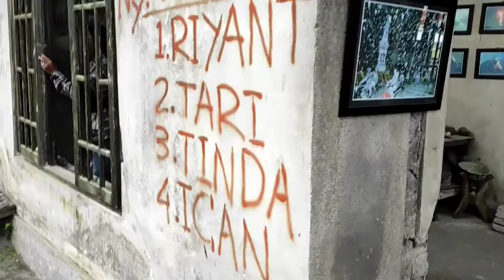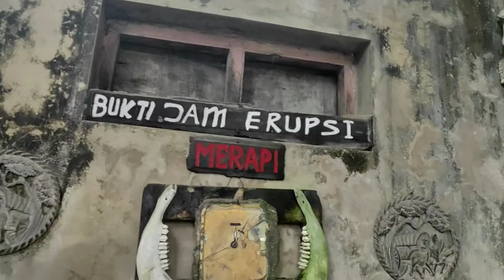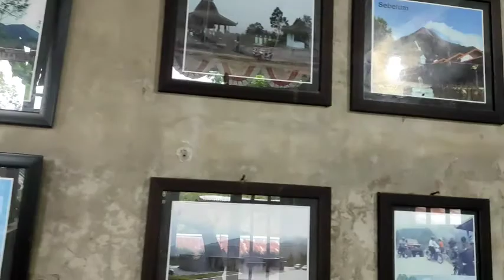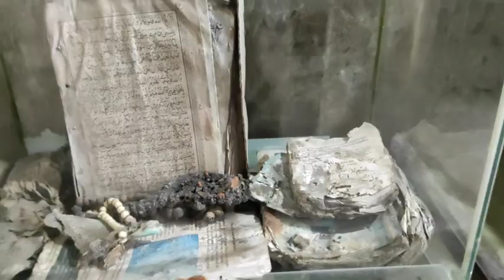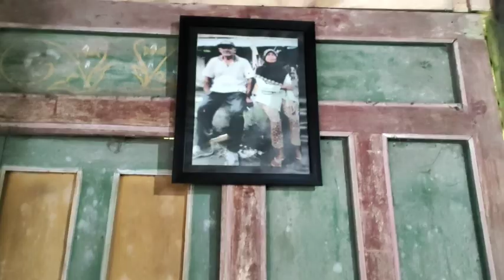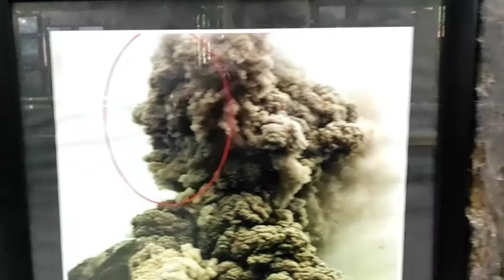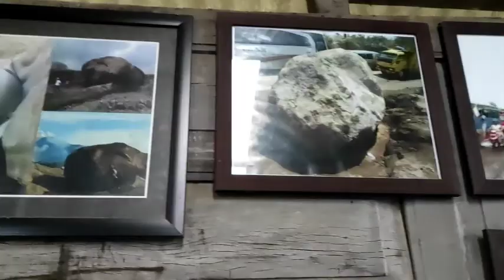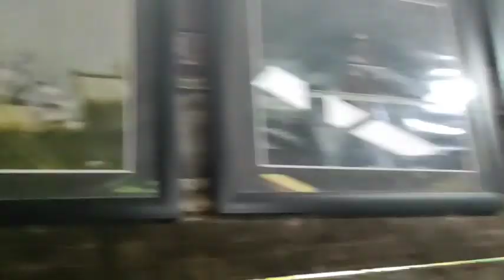Wisata Gunung Merapi || Setya Reborn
Kita lagi berkunjung dimana tempat sisa sisa karena terkena dampak meletusnya gunung berapi pada tgl 5 november 2010.
Langsung cek videonya aja yuks,